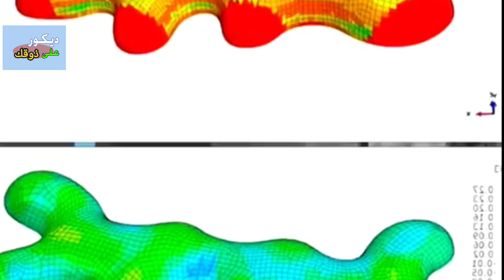احدث طريقة بناء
احدث طريق بناء
اسرع طريقة بناء